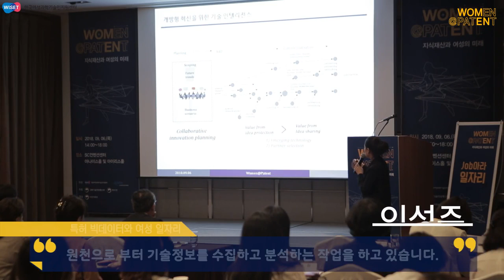[WISET] WOMEN@PATENT : 지식재산의 미래와 여성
지난 9월 6일, 한국과학기술회관 12층 아나이스홀에서는 ‘WOMEN@PATENT : 지식재산의 미래와 여성’이라는 주제로 4차 산업혁명시대의 유망 직종인 ‘지식재산(IP)’ 분야의 가능성과 여성 일자리 전망을 알아보는 컨퍼런스가 개최되었습니다.

 다양한 특허분야 전문가의 기조연설과 현직 선배의 이야기를 들을 수 있는 TED토크, 그리고 연사분들이 직접 함께한 일자리 멘토링까지! 다양한 프로그램으로 정말 많은 분들을 만날 수 있는 시간이었죠!